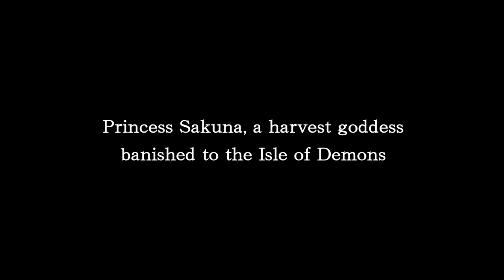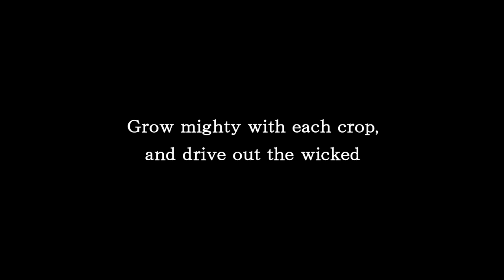Sakuna: Of Rice and Ruin - Launch Trailer - Nintendo Switch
Rice Is Power! Sakuna: Of Rice and Ruin is now available on Nintendo Switch!

Developed by Edelweiss, the team behind acclaimed indie darling Astebreed, Sakuna: Of Rice and Ruin combines side-scrolling action with deep crafting and rice cultivation. Players take on the role of Sakuna, a spoiled harvest goddess banished to a dangerous island with a group of outcast humans. As she explores the beautiful, forbidding environments of the island, she will also find a home in a mountain village, proving herself worthy of her title by harvesting rice and bettering the lives of humans. In addition to being a fresh take on Japanese mythology and a love letter to action games, Sakuna: Of Rice and Ruin is an ode to rice and an engrossing simulation of the craft behind the agriculture.